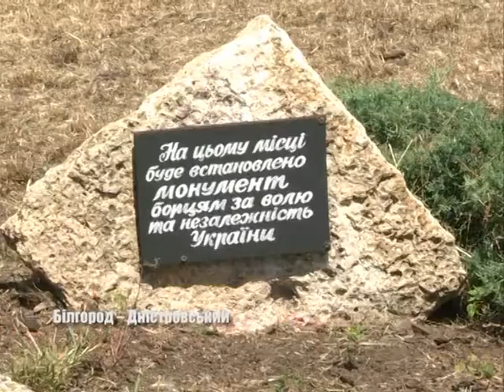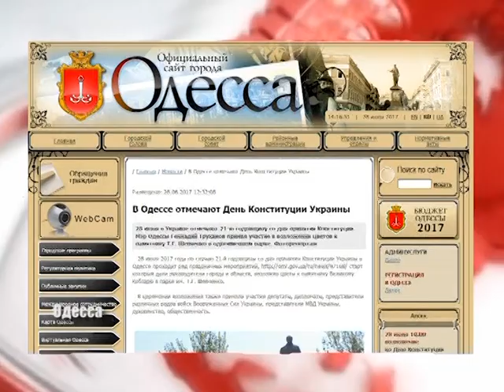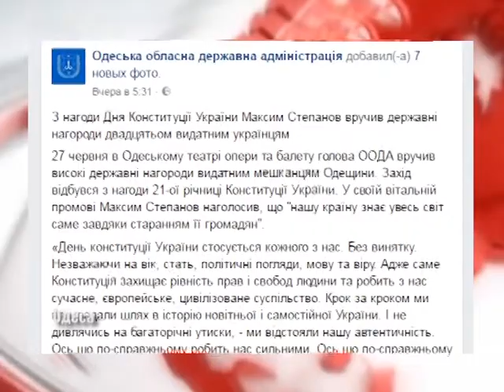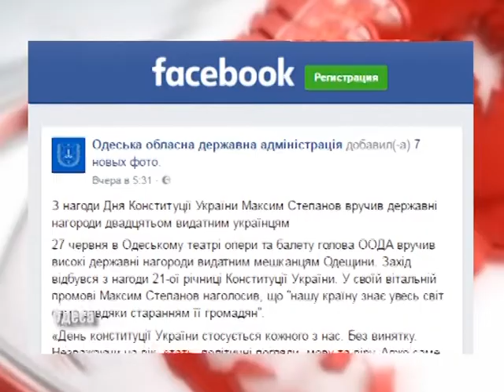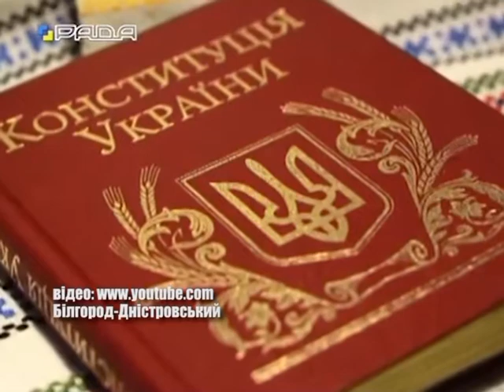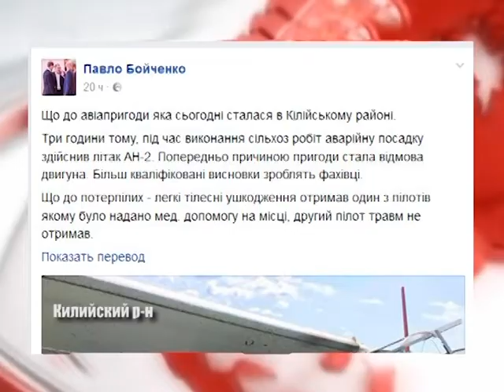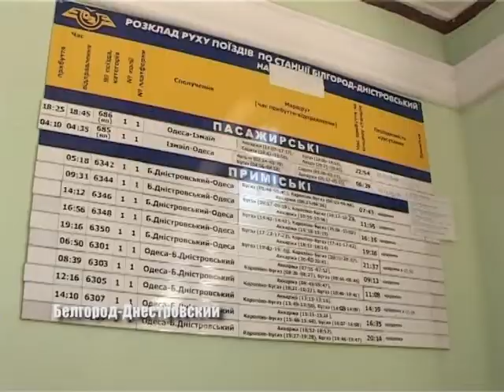Выпуск новостей «Бессарабия ТВ» 28 июня 2017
28 июня в Украине отметили день Конституции.  праздничные торжества  прошли  во  всех  уголках  нашей страны. В  Белгород – Днестровском состоялась  церемония  закладки  первого  камня,  на  месте строительства Свято  - Покровского храма,  УПЦ КП.  Губернатор Одесской области Максим Степанов,  вручил  награды выдающимся  жителям  края. Продолжение истории  об  аккерманской  золушке – Кристина  Попелкова  -  оправилась  на  выпускной.